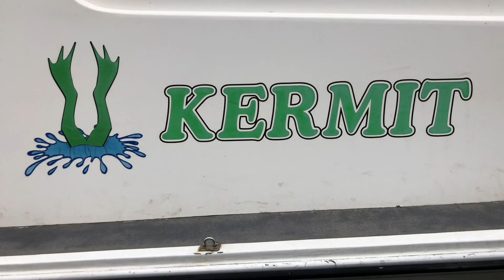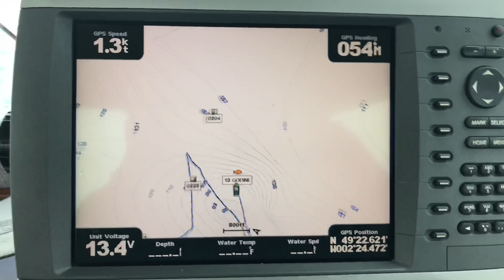Turbot And Brill Fishing Around Sark On Boat!!!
On this fishing video we head out to Sark’s Sandbanks around the north and south coast of Sark on Leon’s Boat called Kermit!! Using killer garfish as bait we were quite hopeful of some nice Turbot And Brill! It was quite rough on this trip! I hope you like this fishing trip guys!!